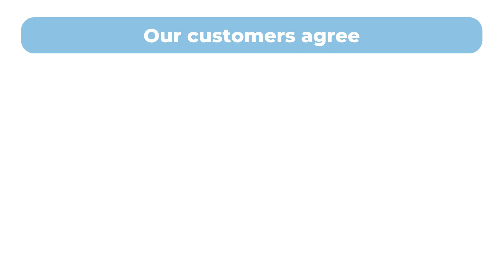Energise your workplace with strengths!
Organisations around the world are using a strengths-based approach to reveal people’s unique strengths to help build a more diverse, empowered, resilient and agile workplace.